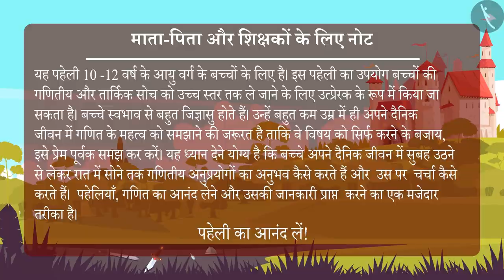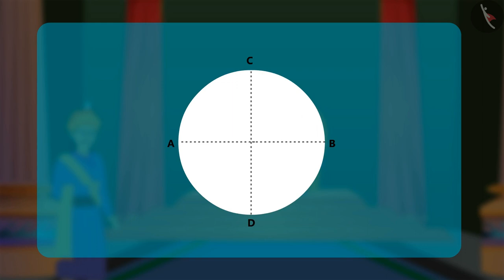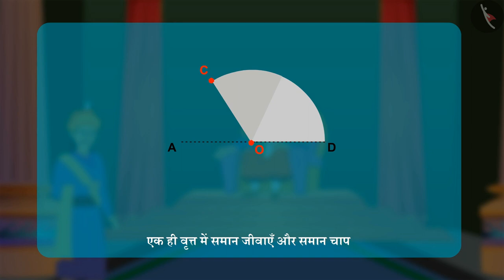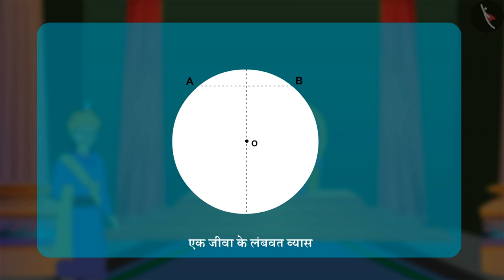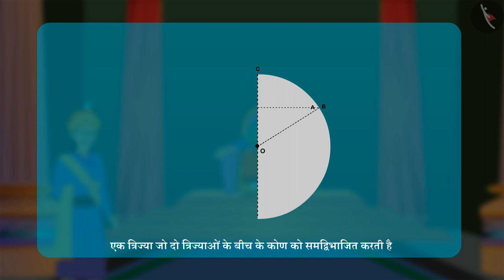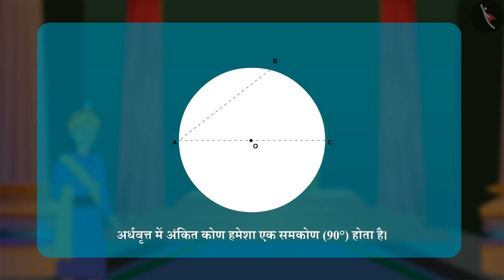कागज़ को मोड़कर वृत्त बनाना - Puzzle 4 | अकबर और बीरबल | चौथी पहेली | गोल कागज़ | Geometry Riddles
In this video, we explain अकबर और बीरबल के साथ ज्योमेट्री की पहेलियों | चौथी पहेली | गोल कागज़ | Geometry Riddles | TicTacLearn